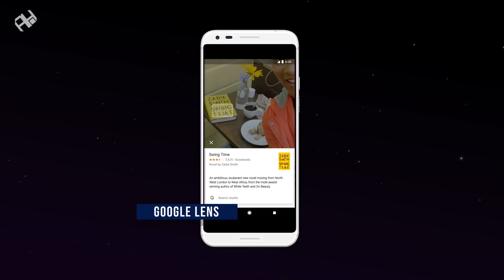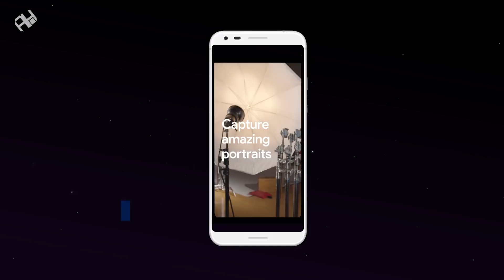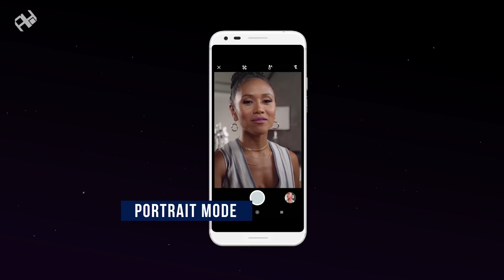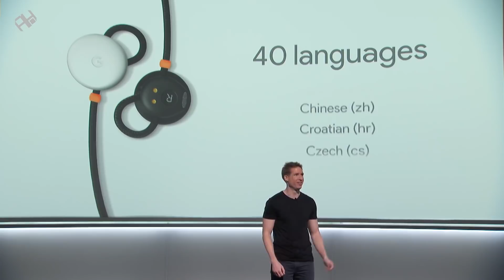الذكاء الاصطناعي حيدمر العالم؟!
في هذه الحلقة نناقش أهمية الذكاء الاصطناعي و تاثيره على البشرية